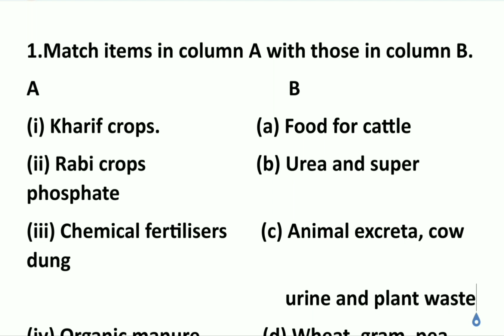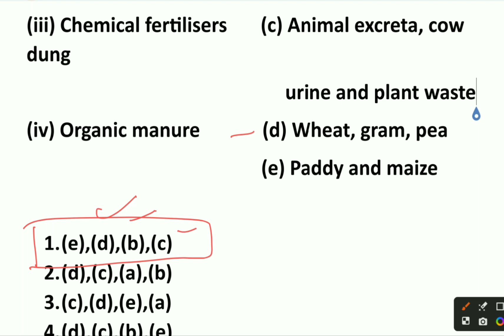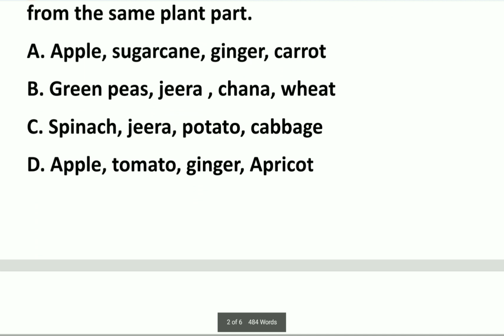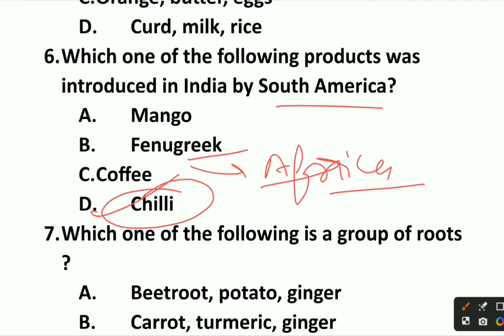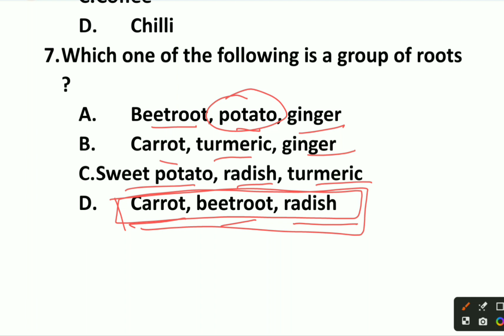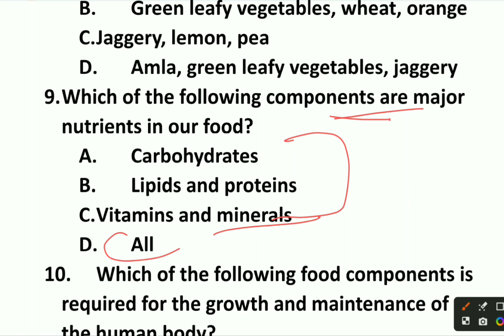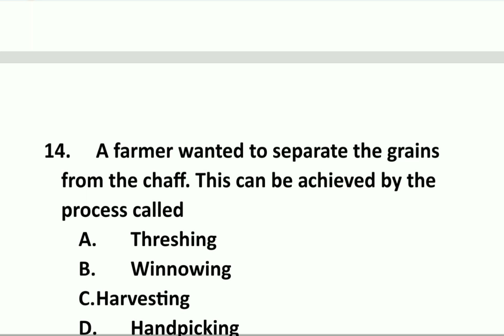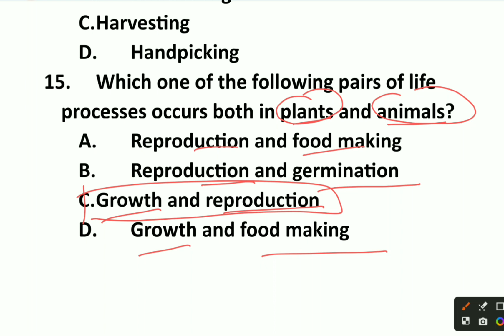CTET Preparation Chapter wise MCQ (Food)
Ctet January 2024 MCQ for science paper 2 chapter food
ctet sources of food
ctet seperation of food